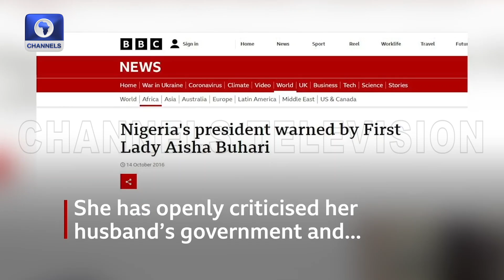Why I Apologized To Nigerians - Aisha Buhari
The wife of Nigeria’s President, Aisha Buhari has explained why she apologised to Nigerians over the perceived failure of her husband’s administration to fulfill campaign promises and meet the expectations of Nigerians.

In an exclusive interview with Adline Okere, Mrs. Buhari also talked about the forthcoming 2023 general elections and how she